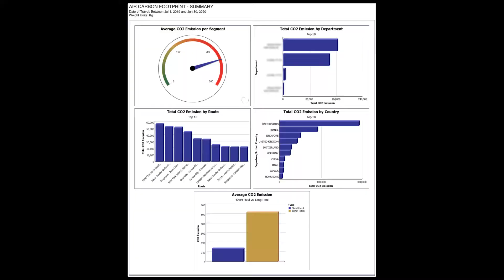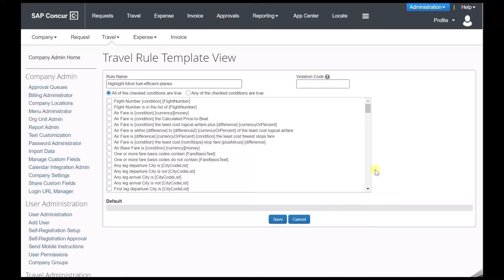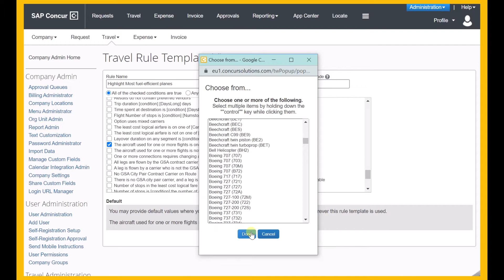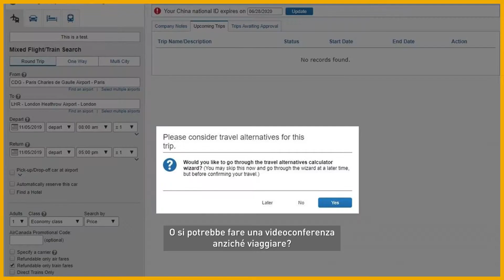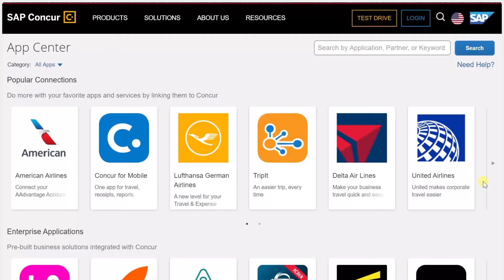3 Step per un Business Sostenibile con SAP Concur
Ti stai chiedendo come la tua organizzazione possa essere più sostenibile? Ascolta Hélène Goumard, Solution Principal EMEA di SAP Concur, mentre spiega come raggiungere questo obiettivo in 3 passaggi con SAP Concur.